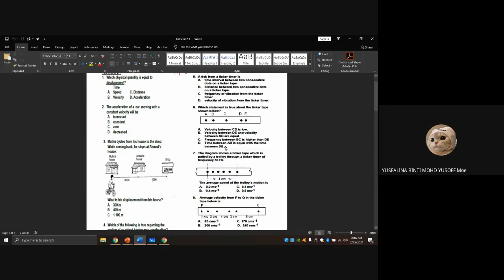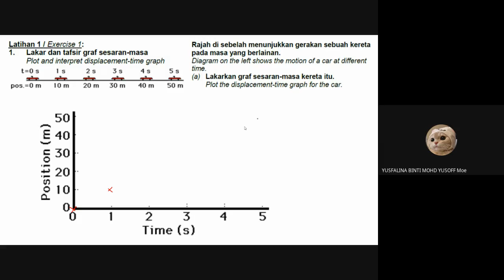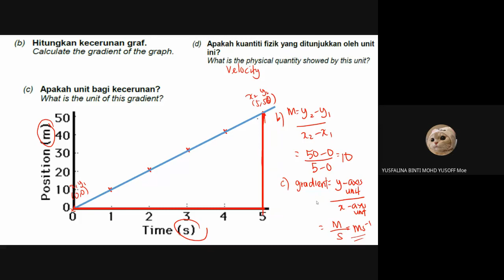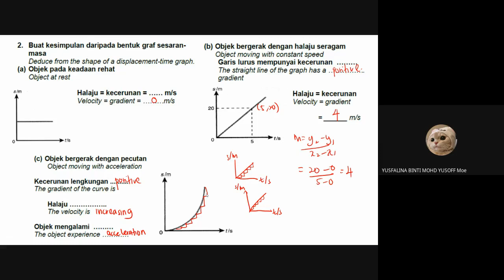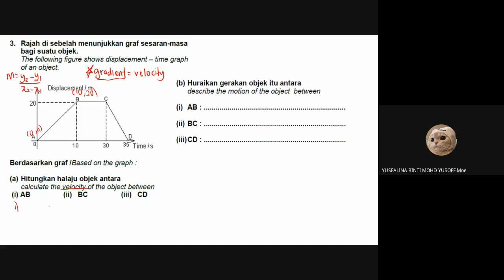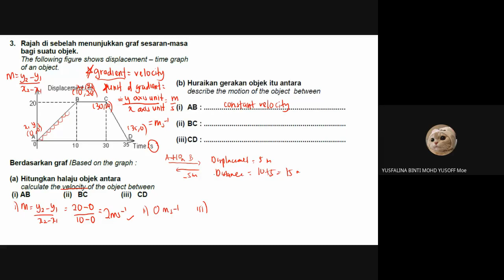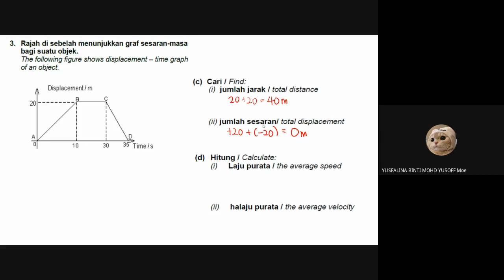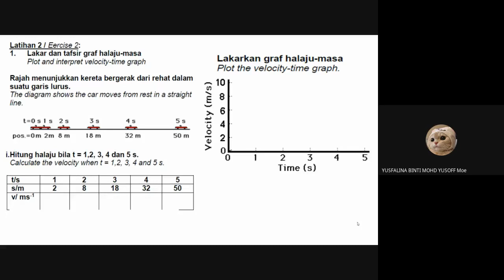mco class 25 feb 4S and 4E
analysing graph motion